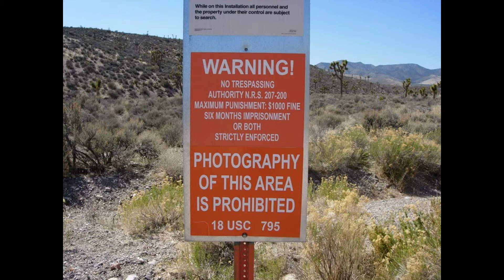some new stuff, some old stuff..just demos